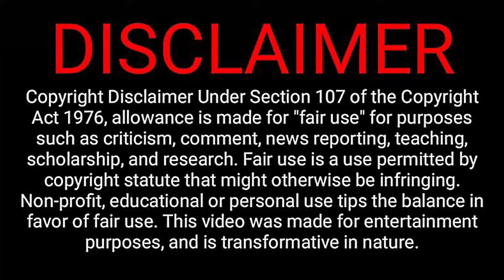Flash-Interview de TATIANA PINTO (Nova Zelândia 0-5 PORTUGAL).